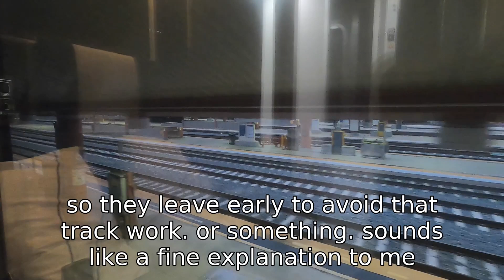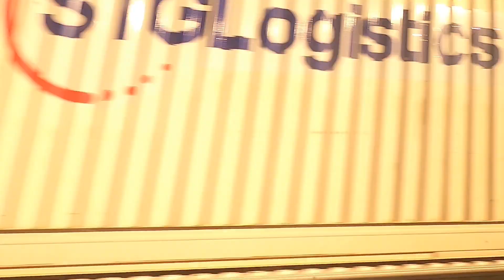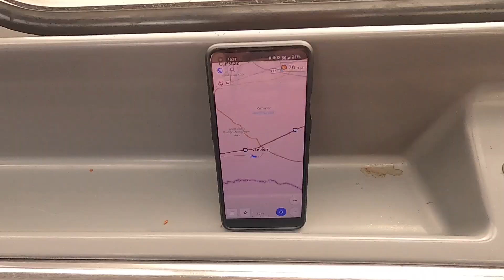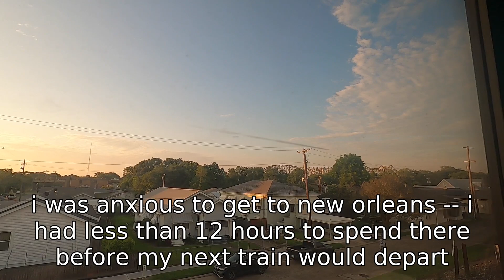the ultimate train journey, part 4: amtrak's sunset limited trip from los angeles to new orleans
watch as i travel on the eastbound sunset limited from los angeles to new orleans. full of desert landscapes, departed los angeles at 7:30 pm on friday may 19th, and will arrive around 10 pm on sunday may 21st.  will ride in a room so small that it's called a "roomette" all the way from los angeles to new orleans.

this is the fourth leg of a six leg journey